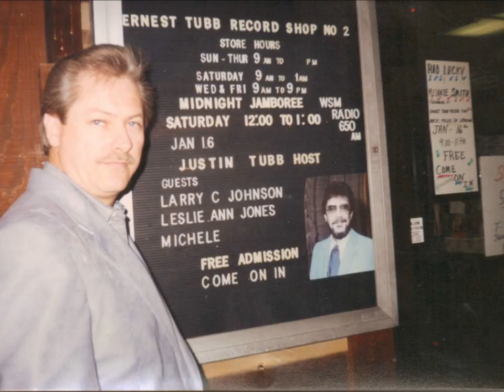Larry C Johnson- Big River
Drinkin" Whiskey Album